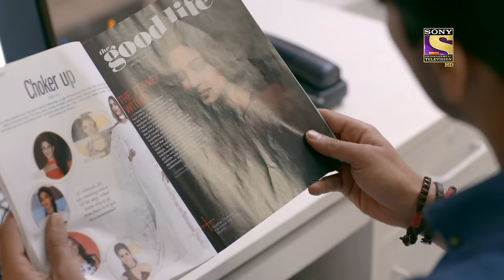-الموسم 1 | حلقات كامله | لا محدود | مايا تحترق في نار الانتقام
Enjoy watching your favourite stars performing and entertaining everyone on Beyhadh.

Ashwin approaches Maya and demands money. Maya asks Ashwin not to bother her. Arjun prevents Ashwin from slapping Maya. He yells angrily at Ashwin to stay away from Maya. Maya rushes out of the restaurant. The next day, Maya allows her employees to leave the office early.

Show Name - Beyhadh
Star Cast - Jennifer Winget, Kushal Tandon, Aneri Vajani
Produced By - Prem Krishen, Sunil Mehta

About : Beyhadh
Beyhadh chronicles the lives of Maya (Jennifer), Arjun (Kushal), and Saanjh (Aneri) and how their paths cross as one of them decides to rewrite their destinies. A young business tycoon, Maya has always steered clear of relationships and is extremely guarded about her life. However, things change when she meets Arjun, a carefree and happy-go-lucky aspiring photographer. Maya falls head over heels in love with him. On the other hand, Arjun’s childhood best friend, Saanjh, a beautiful, loving, and righteous girl, only wishes for his happiness and is the guiding light of his life. She secretly loves Arjun but has never confessed her feelings to him. What happens when Maya's love becomes so Beyhadh that it crosses all boundaries of rationality, remains to be seen.